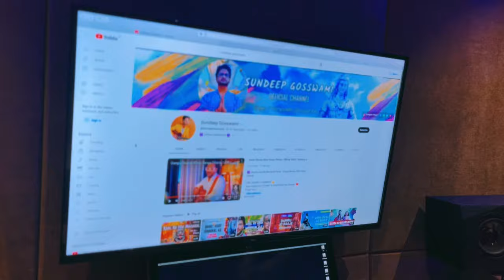Kailashpati Mahadev | Mere Shankar Shankar | 👍 Insta Song | Kanchhan Srivas|Sundeep Gosswami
🕉 Presenting This Fusion & Groovy Bholenath Song - 'Kailashpati Mahadev - Mere Shankar Shankar'

Radhe Krishna Songs -

Other Lord Shiva Songs -

Other Shiva Trance & Lounge Mix Songs -

🎵 Full Song Available On All Audio Platforms -

🎧 Audio Credits -

Singer |  Kanchhan Srivas & Sundeep Gosswami
Lyrics & Music Composer | Sundeep Gosswami & Kanchhan Srivas
Music Production | Sundeep Gosswami
Mixed & Mastered By Sundeep Gosswami

Video & Edit - Kanchhan Srivas

Booking For Shows | Live Recording | Music Composition | Music Production | Live Events | Music Videos

✍️ Song Lyrics -

Mere Shankar Shankar
Tera Naam Nirantar
Rahta Hai Dil Mein
Bas Ek Hi Mantar - 3

Har Har Mahadeva - 3
Kailashpati Mahadev

Namami Shamishan Nirvan RoopamVibhum Vyapakam Brahma Veda Swaroopam Nijam Nirgunam Nirvikalpam NireehamChidakaash Maakash Vaasam Bhajeham

Nirakaar Omkar Moolam TuriyamGiragyaan Goteet Meesham Girisham Karaalam Mahakaal Kaalam KripalamGunagaar Sansaar Paaram Naatoham

Aankhein Band Karu Toh
Tu Dhyan Mein Rehta
Aankhein Khol Du Tu
Kan Kan Me Tu Hi Dikhta - 2

Mere Shankar Shankar
Tera Naam Nirantar

Kailashpati Mahadev

Shiva : One God Different Names -